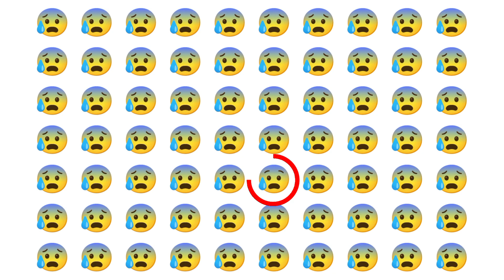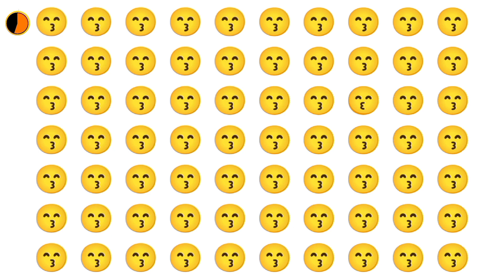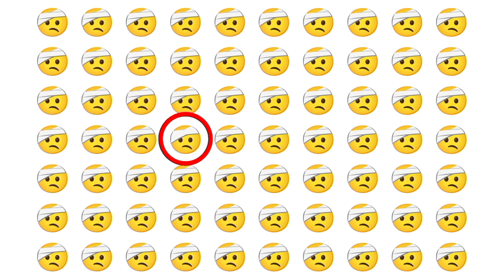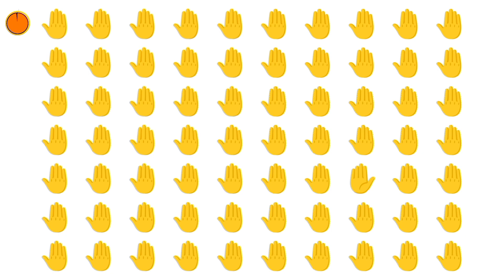Find the Odd one out | Emoji Puzzle Challenge - IQVIANS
Hello IQVIANS! Today we are here with our new fresh brain teasing video. In this video you will be shown a picture of emojis among them you have to find the Odd one in just five (5) seconds.